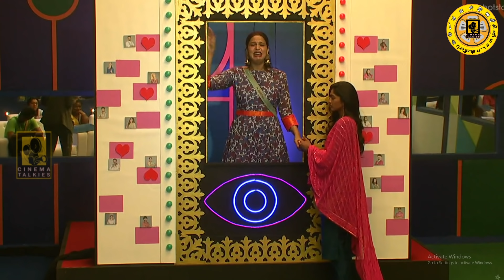மனம் திறக்கும் நமீதா | கட்டி அணைத்து ஆறுதல் சொன்ன அண்ணாச்சி |Day 4 Review | CInemaTalkies | BiggBoss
Today BiggBoss 4th Day .
As Usual song is played in the morning all the contestants are dancing.
Akshara reddy and chinna ponnu are talking in the kitchen.Akshara reddy told that my friends are stricktly told me that when you got up wash your face.
Dont wear Shorts and all.
Actually I like to wear boys shorts and I dont like to wear girls shorts.
Chinna ponnu also talking like that.Abhisek gets blessing from chinna ponnu.
Story telling session starts now.
Namitha marimuthu starts her story.Im namitha my father marimuthu and mother vennila devi.
Im from chennai royapettah.At the age of i have no friends because i had fear to mingle.
At 8th standard my chest are growing like the women.
I faced lots of harrasement at 10th Standard.
My fathers relative is a doctor by the help of him i done operation to remove by breast but in 3months its growing again.
I cannot bear that pain. I faced lots of problem in my life.Its all because of my father and my mother.
I stand to face my problems and overcome it.
Now i won miss koovagam,miss chennai,miss pondicherry,miss bangalore,miss india and I represent india in miss world.
If we get proper education means we will succed more that you.
Then imman annachi is hosting a show . He gives a scene to housemates they to act in that scene.
Raju and iyyki berry are the first pair in that task.
Thamarai selvi went to priyanka bed and asking about her makeup.
Then story telling session starts madhumitha is ready to tell her story.
Im madhumitha im from germany.
Im a fashion designer accidently i choose modelling.
After some years there is no scope in fashion designing then i've joined IT.
Then i faced some pressure in my house.
I can't control my pressure so i went to attempt suicide.
That time my parents face come in front of my eyes.
Then I decided to live my life for my parents.
Pavny and Madhumitha were talking about pavny husband death.
Pavny felt sad that abhinay told something bhad about her.
Pavny goes directly to abhinay and talk about that issue and short out it.
This is all happened today.
Will meet you all tomorrow.